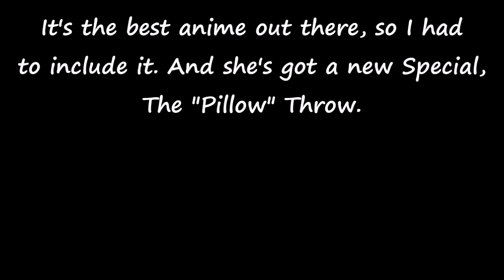M.U.G.E.N. Undertale: Alphys' Anime Intro + Pillow Throw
Download her here! (Just click on the file and then "Download" at the top.)
It's just a pillow with Undyne on it. Nothing weird at all. I dunno what you were thinking, it's totally normal.

The "Pillow" Throw can be charged to increase its damage and knockback. Also, I had to include the Best Anime ever in an intro. How could I not?

My website! Info, etc.